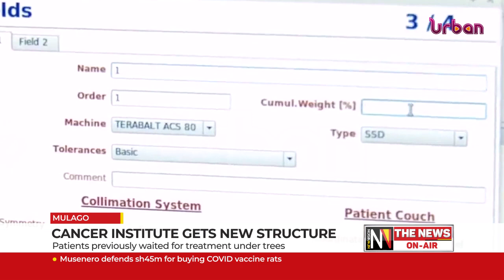Cancer institute gets new structure